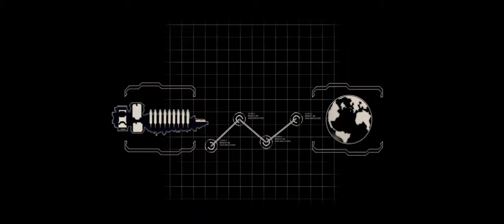Dead Space 2 (1)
As we continue with our months of spoops, we finally arrive at Dead Space 2! My personal favorite in the series and a gem of a game in my opinion. While the spoops are less spoopy than in the original, the polish cannot be denied. I look forward to sharing this game with you all, hopefully in a timely fashion as opposed to Dead Space 1 lol. Anyway, sit back, relax, and enjoy me being uncomfortable.